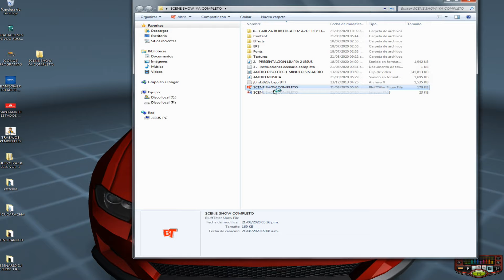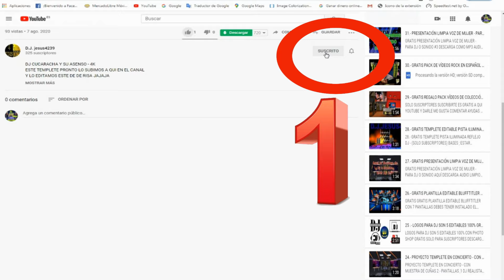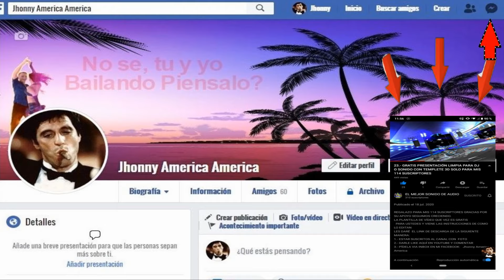34.- GRATIS ESCENARIO VIRTUAL PARA TRASMICION # 2 - OBS ESTUDIO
GRATIS ESCENARIO VIRTUAL PARA TRASMICION  EN VIVO #  2 - CON OBS ESTUDIO EDITABLE 100 %  PARA SONIDO O DJ - SOLO PARA  SUBSCRIPTORES